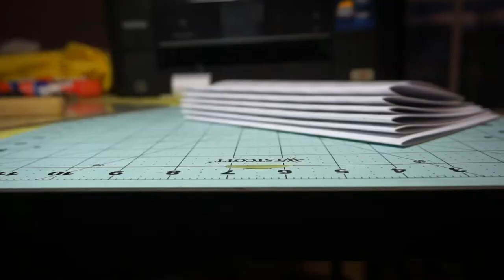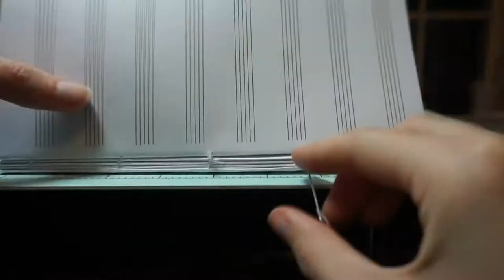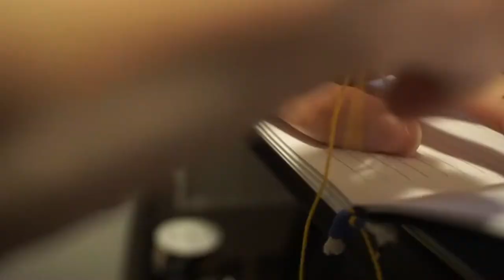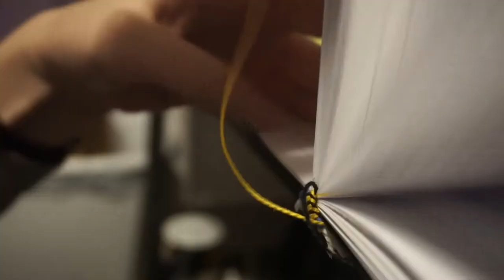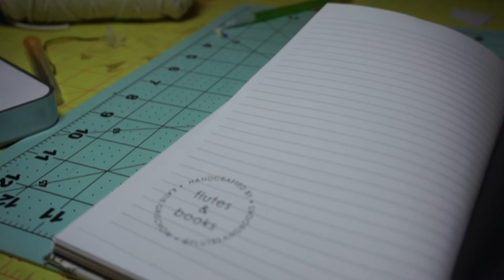Case Bound Book Time Lapse - Custom Notebook for Musicians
This is a time lapse video of a casebound book. This is at 10x speed with all of my steps included.  The actual process took two and a half days.  I shot this on a Sony a6000 and edited in iMovie.